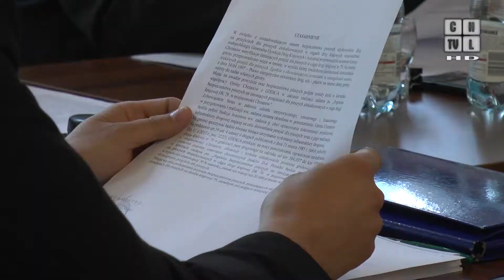Najpotrzebniejszy w Chrzanowie dom przedpogrzebowy?